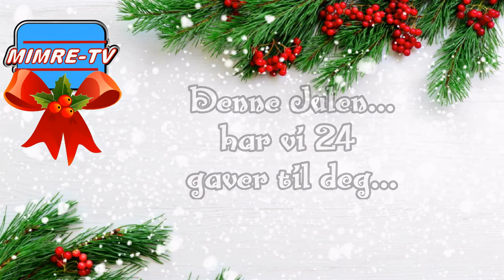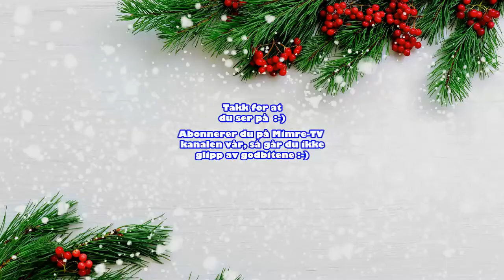Her Kommer Vinteren - Ingrid Olava (Live 2018)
Ingrid Olava og Kaja Fjellberg Pettersen fremfører "Her Kommer Vinteren"
stemningsfullt med kun et piano og en cello.
Fra "Intimkonsert: Ingrid Olava", sendt på NRK desember 2018